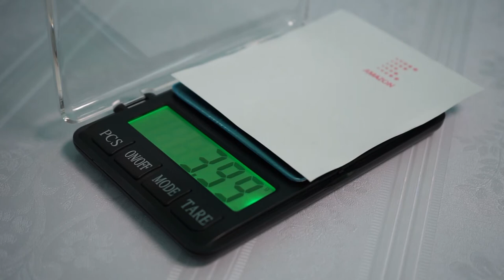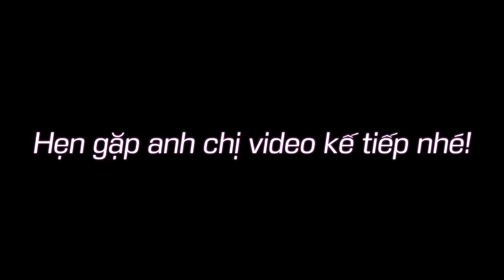Hướng dẫn sử dụng cân điện tử 300g 500g - cân điện tử Notebook 1108-2 300g 500g độ chính xác 0.01g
Cân Điện Tử Gia Phát, hotline mua cân điện tử và hướng dẫn sử dụng cân điện tử Notebook 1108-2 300g 500g - 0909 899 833 & 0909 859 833
Anh chị cần mua cân điện tử Notebook hay cần hướng dẫn sử dụng cân điện tử Notebook 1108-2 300g 500g này, anh chị vui lòng gọi nhanh đến Hotline hoặc truy cập đến website của Cân Điện Tử Gia Phát. Cân Gia Phát sẽ lắng nghe mọi cuộc gọi của anh chị, báo giá tốt nhất và giao cân nhanh nhất có thể.